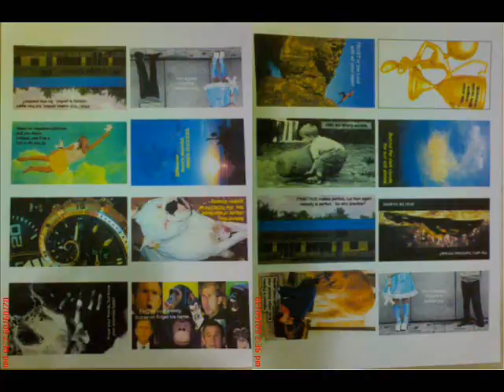Kolibre by Maksim (ILP Memoirs)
A montage of pictures during my time at I Love Philippines English Academy (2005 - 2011)